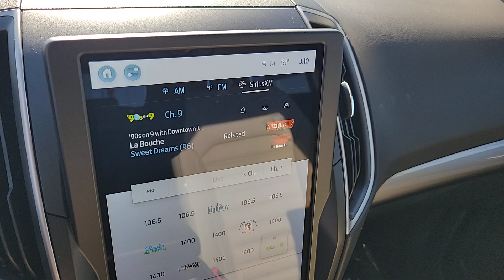2024 FORD EDGE Las Vegas, Henderson, Boulder City, Willow Branch, Nelson, NV 24T0034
ICONIC SILVER New 2024 FORD EDGE SEL available in Las Vegas, Nevada at Gaudin Ford. Servicing the Henderson, Boulder City, Willow Branch, Nelson, NV area.

Gaudin Ford
6625 West Roy Horn Way

2024 Ford Edge SELbrbr$1500 off MSRP! Price includes: $1500 - Retail Bonus Cash. Exp. 01/02/2024